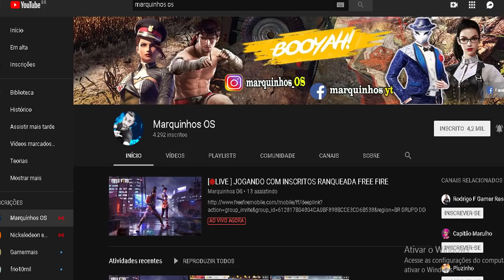O OMNITRIX E A SINDROME DE FORÇA, A MELHOR TEORIA DO BEN 10 REBOOT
Opa, hoje o vosso querido vídeo é sobre "O OMNITRIX E A SINDROME DE FORÇA, A MELHOR TEORIA DO BEN 10 REBOOT". Bem galera, espero que vocês curtem.

Na moralzinha, o universo geek é uma área muito top e que pode ser muito explorada. Exploro ela de várias maneiras, com vídeos de diversos temas, mas em especial, gravo meus vídeos por adorar uma franquia em si, Ben 10, o tema principal aqui do canal.